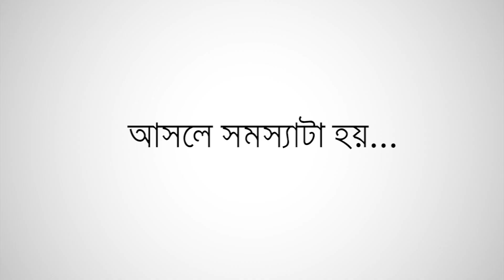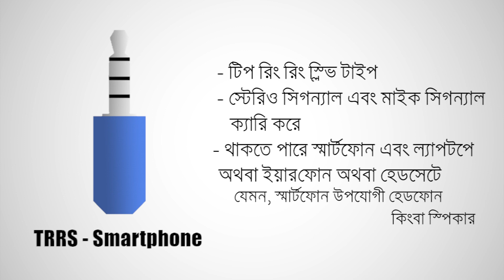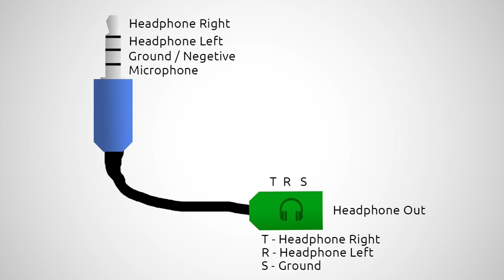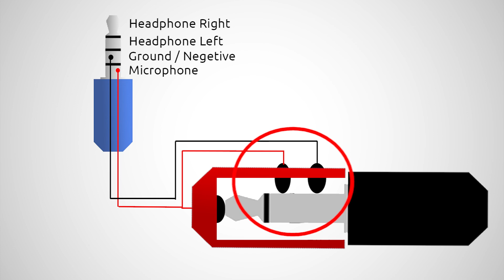স্মার্টফোনে সব মাইক্রোফোন কাজ করছে না? সমাধান করো || Bangla Microphone Guide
স্মার্টফোনে সব ধরনের মাইক্রোফোন কাজ করছে না? যেমন ক্লিপ মাইক, স্প্লিটার দিয়ে লাগালেও অনেক সময় কাজ করে না, আজকে কিভাবে এই সমস্যা থেকে রেহাই পেতে হবে তাই দেখাবো আপনাদের!

Ask for Tutorials! sub for more!